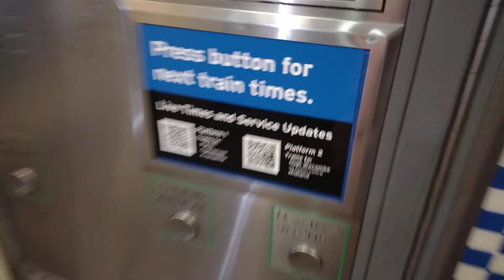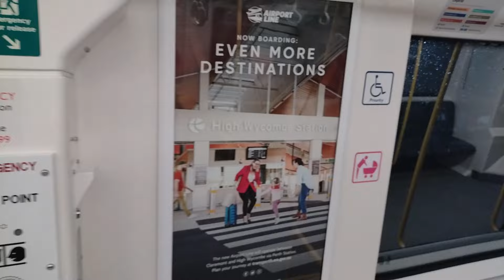The Last Train at the Old Bayswater Station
At 12:28 AM on Friday the 31st of March 2023, the last train to ever stop at the old Bayswater Station pulled in, and I was there to film it! After this service, the 26 day shutdown of the Midland and Airport commenced to facilitate major works on the new Bayswater Station and Bayswater Bridge. After the shutdown, trains will run across the new and higher bridge, but will not stop at the new Bayswater Station for several more months until it is ready. The train doing the last service was Set 111 on a Perth-bound Airport Line service. The driver did a nice loud horn as he entered the station and then made an announcement as we got on. However, it was only mentioned that the train was the last one for the next four weeks on the line, not the fact that it was the last one to ever stop at the 60+ years old, old Bayswater Station, so that was rather silly!

This is just a snippet of the last train from the much longer video here of the last hour at the station

Subtitles have been edited thanks to @TigerTask3 !